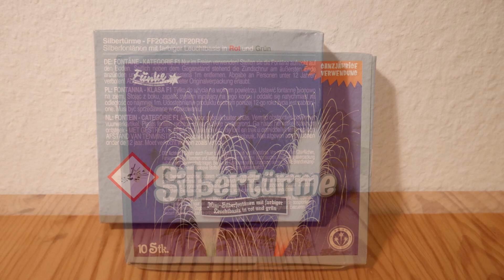FUNKE - SILBERTÜRME (NEUHEIT 2019) Jugendfeuerwerk F1 (TOP!) Test an Silvester 2020/2021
An Silvester 2020/2021 war es zwar alles anders, was mir und vielen sehr weh tat...Dennoch testete ich einige Artikel. So auch die Funke - Silbertürme in F1. Ich fand sie wirklich sehr geil, da es ein Ganzjähriger Feuerwerksartikel ist!  Die Steighöhe betrug zwischen 1,50m - 2m und für ca 4€ in der 10er Schachtel waren diese echt Top!

Hier die Daten:

Netto Explosiv Masse - 75gr (Auf 10 verteilt)
Schuss Anzahl - 10
Kaliber - 20mm
Kategorie - F1 Jugend/Ganzjahres-Feuerwerk
Lager Gruppe - 1.4S
Film Entfernung - ca 5m (GoPro) (ca 10m G70)
Preis - ca 4€ (Top!)